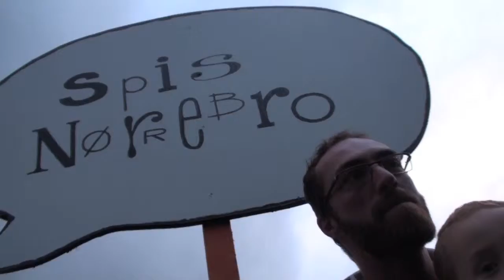"Min lejlighed"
Kl. 17 åbnede de unge fra Nørrebro Outreach-projektet op for et stort telt i parken og inviterede beboerne i området indenfor. Her blev man opfordret til at sætte en nål på et kort over byen, der markerede hvor på Nørrebro man boede eller kom fra.  Denne aktivitet gav et billede af, hvor mange af de fremmødte, der boede ved siden af hinanden uden at vide det. I teltet kunne man også dele sin mening om Nørrebro med hele Danmark ved at skrive på en tavle, der blev filmet og lagt på nettet. Denne debat kom til at handle om emner som biler på Nørrebro, mangfoldighed og det "at føle sige hjemme". Folkene fra Nørrebro Outreach-projektet takker alle for en inspirerende søndag.